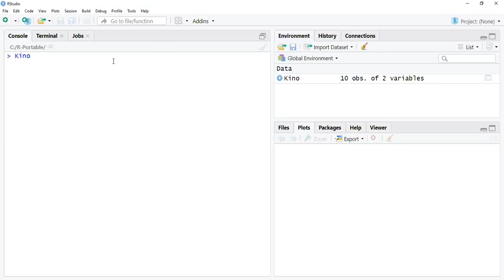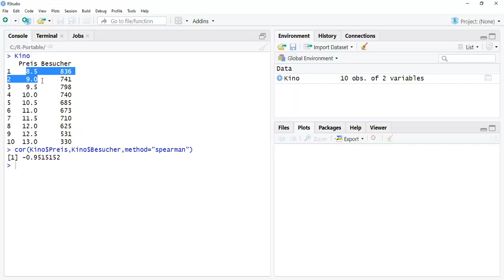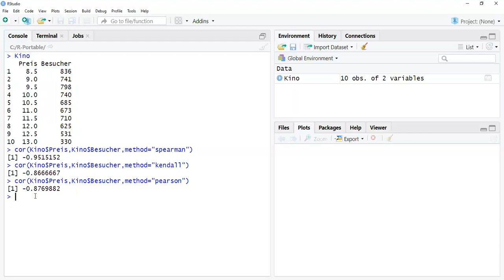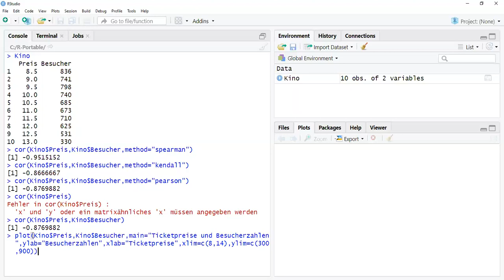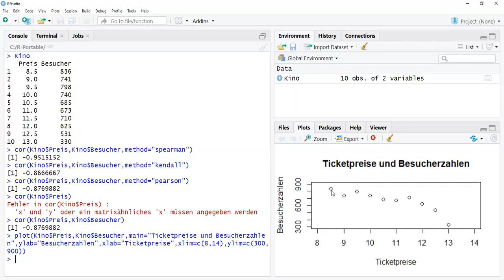R-Screencast 09: Korrelationskoeffizienten mit R berechnen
Der R-Screencast begleitet meinen Hauptscreencast "Statistik-Wissenshappen" für die spontan digitalisierte Vorlesung "Grundlagen der Statistik" im berufsbegleitenden BWL-Bachelorstudiengang im Sommersemester 2020 an der Hochschule Harz. Da die Screencasts im HomeOffice aufgenommen werden mussten, bitte ich kleinere technische und qualitative Probleme zu entschuldigen.

Im neunten Screencast schauen wir uns die Berechnung verschiedener Korrelationskoeffizienten in R an: Des Rangkorrelationskoeffizienten nach Spearman, des Konkordanzkoeffizienten nach Kendall und des Bravais-Pearson-Korrelationskoeffizienten. Außerdem werfen wir einen ersten vorsichtigen Blick auf die Erstellung von Streudiagrammen mit R.